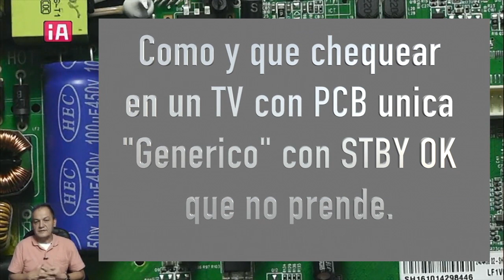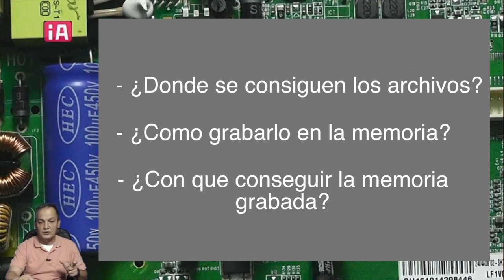🔥【GRATIS】Como, que chequear en un TV LCD LED con PCB UNICA】【GENERICO】fuente STBY OK que 【NO PRENDE】✅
👌 Si te gusta, y te sirve la información impartida, apóyenos con tu Like (Manito arriba)✅
✍ Sus mensajes, preguntas y los "Corazones" ❤️ en los comentarios, son valiosos y nos animan a publicar más pronto.🚀
⌛ Si quieres ser de los primeros en ver las próximas entregas, asegúrate de estar Suscrito a nuestro canal, y tener activa la campanita, para informarte, ten pronto publiquemos una nueva videoclase! ⌚
🔥  Transmisiones en vivo todas las semanas a las 8 pm hora de Colombia
⚡  Si desea y necesita aprender más rápido sobre esta y las otras secciones del TV LCD, le animo a que se informe sobre nuestro 【Curso GRATUITO】 en: